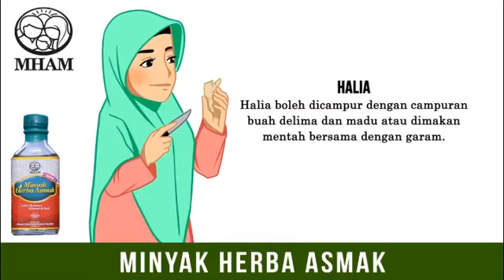Tips rawatan asma menggunakan bahan semulajadi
Nak cuba kaedah lebih cepat dan mudah?

Jom dapatkan Minyak Herba Asmak hari ini!

Boleh tekan link di bawah ya 😁 untuk apa-apa penjelasan. Kami sedia membantu anda.

Ada yang berminat nak mencuba-cuba tapi tidak mahu membeli lagi? Jangan risau, boleh terus datang ke Pusat Edaran Asmak kami di Teluk Intan ya 😁 untuk mencuba sampel secara percuma.

Anda ada  akaun Tik Tok? Jom dapatkan Minyak Herba Asmak di sini